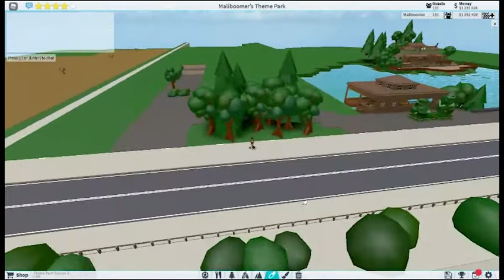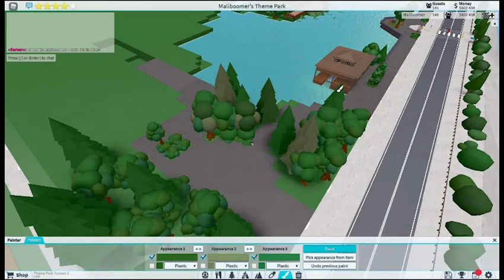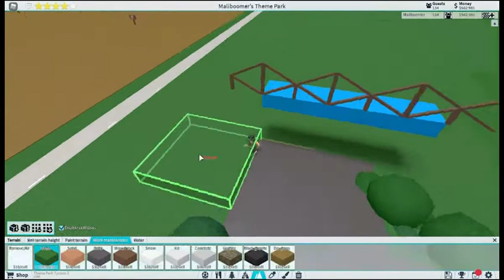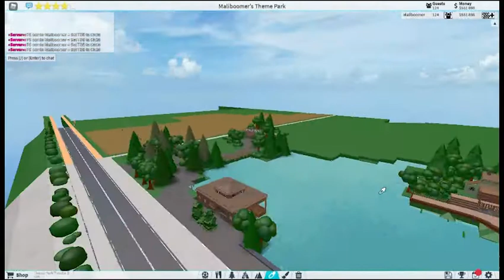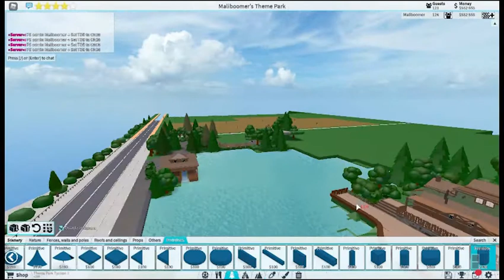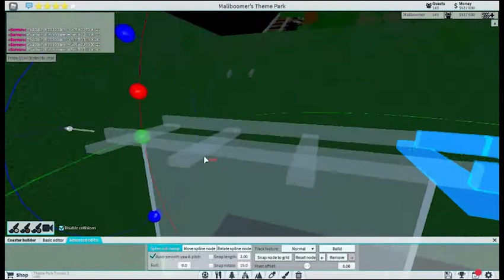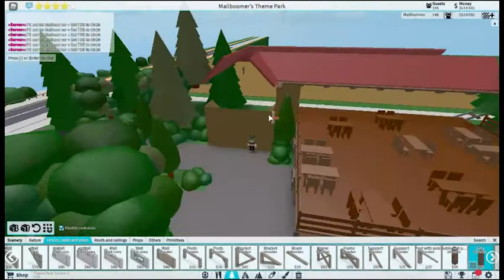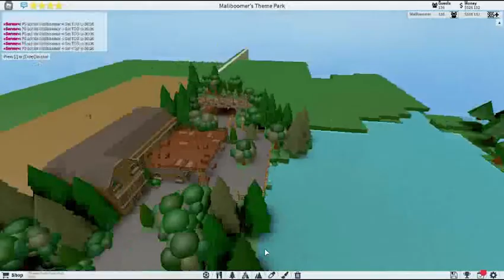Star Wars Galaxy's Edge: Entering Batuu - Part 2 (TPT2)